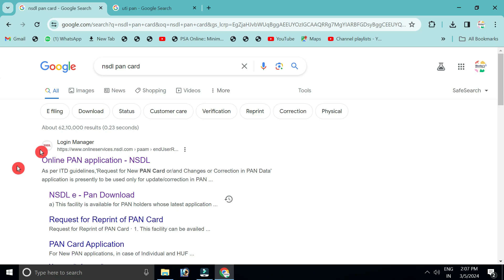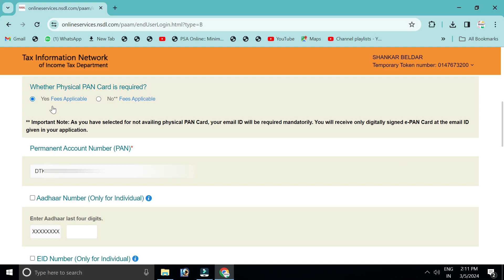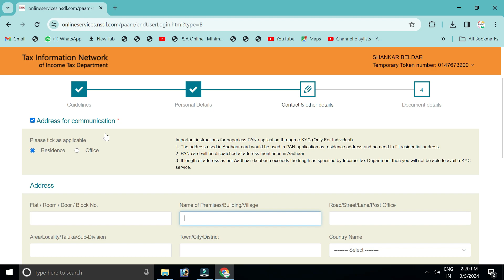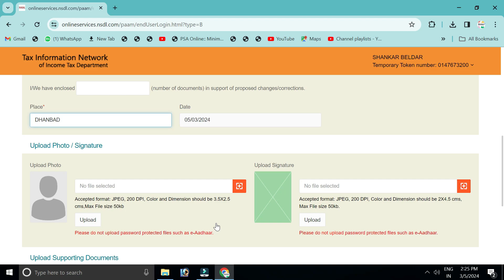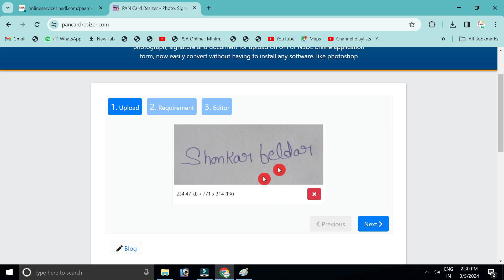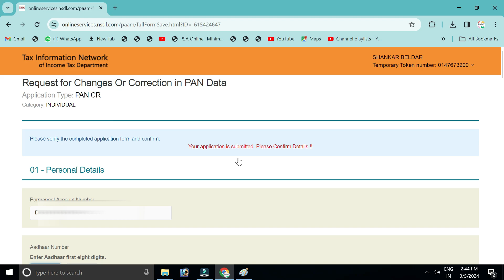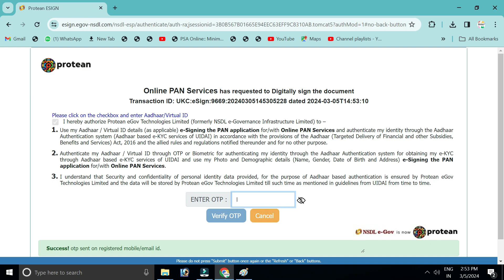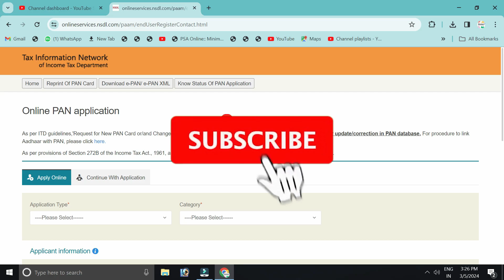पैन कार्ड फोटो और सिगनेचर अपडेट कैसे करे ऑनलाइन 2024 | How To Change Photo And Signature In Pan Card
Aaj ke is video me aap sikhenge pancard me photo or signature kaise update
            kar sakte hai nsdl ke website se 2024 me umid karta hu video aapko pasand aayega.
            पैन कार्ड फोटो और सिगनेचर अपडेट कैसे करे ऑनलाइन 2024

Pan Card Main Photo And Signature Kaise Change Kare | How To Change Photo And Signature In Pan Card

pan card signature change,
pan card,
pan card photo change,
how to change photo and signature in pan card,
pan card photo and signature size,
how to resize photo and signature for pan card,
pan card father name and signature,
nsdl,
pan card nsdl,